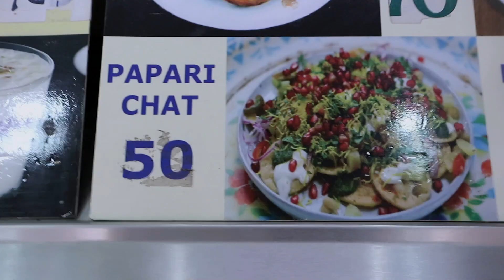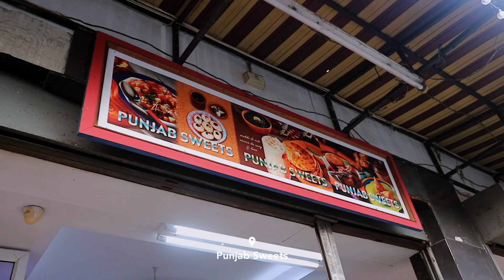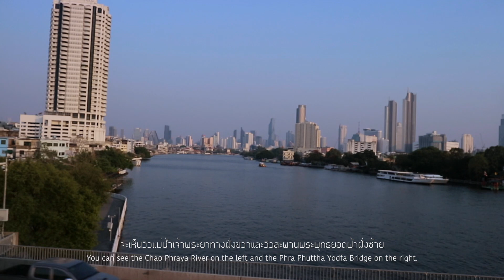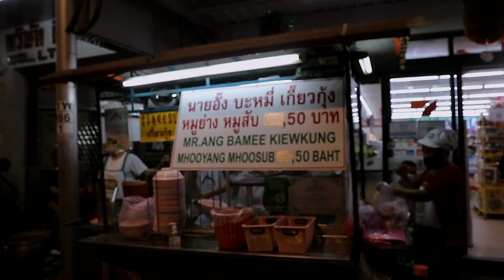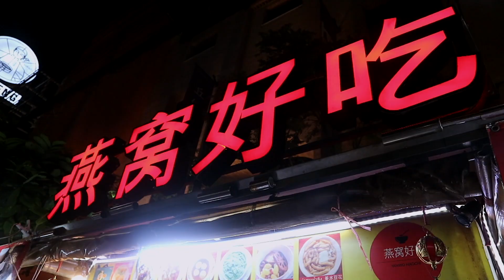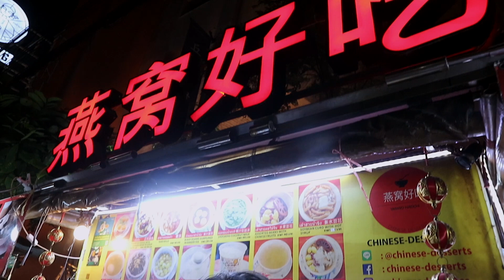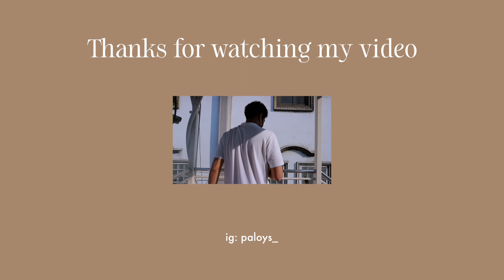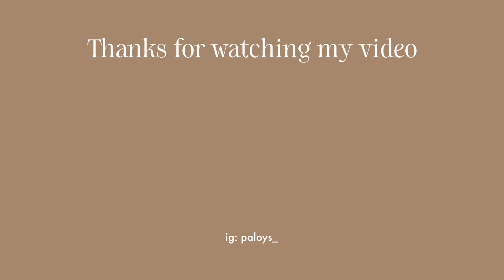vlog- ตะลุยกินอาหารอินเดียครั้งแรกที่พาหุรัด เดินลัดคลองโอ่งอ่าง และกินเกี๊ยวน้ำที่เยาวราช เย้! 🍛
details.

จงเรียก vlog นี้ว่า vlog นานาชาติ
เพราะเราเปิดด้วยอินเดีย ไปไทย และจบด้วยจีน

เราไปพาหุรัดเพราะใจมันอยากไปอินเดียมาก
บวกกับช่วงนี้เราติดดูยูทูปเกี่ยวกับ street food อินเดีย
ถึงขั้นต้องดูก่อนนอน ไม่งั้นนอนไม่หลับ 5555
ก็เลยไปเรียกน้ำย่อยด้วยอาหารอินเดียให้มันจบๆ
ใครมีเมนูอินเดียอันไหนน่าสนใจ มาแชร์กันได้
เพราะเรายังไม่เข็ดหรอกนะ 5555

หวังว่าทุกคนจะสนุกกับวีดีโอนี้นะคะ 👳🍛

camera / program.
canon eos m10,
iphone 7

music.